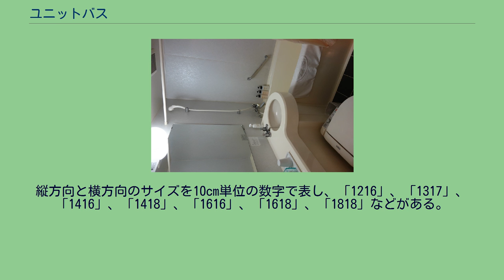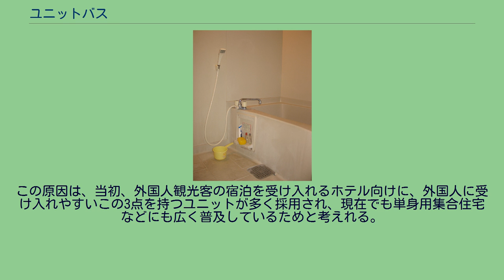ユニットバス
マンションのユニットバス（洗い場付き） ホテル客室の3点ユニット ユニットバスとは、工場などで予め成型される浴室のことである。
英語ではbath moduleという。
防水性の高い素材を用いて天井・床・壁を成型、内部には浴槽（および多くは合わせて他の要素）を設けておき、現場に搬入した後に組み立てる。
日本の間取図で用いられる記号はUB。
浴室が工場などで予め成型される。
タイルを1枚ずつ貼って造る在来工法の浴室と比べ、短時間施工が可能である。
また階下への水漏れのリスクが少ない。
高い容積効率も実現可能である。
ただし効率追求の結果、排熱・排気・排水などの性能が多少犠牲になることも少なくない。
日本では戸建住宅からマンション、ホテル、アパート、病院などに至るまで、さまざまな建築物に用いられている。
また最近では、サイズや機器のオプションが自由に選べるものが増えている。
2014年の時点で、日本国内の浴室の約95%を占める。
日本では「システムバス」とも呼ばれる。
また、西洋式にトイレ、洗面台、バスタブを同室内に設置するタイプのユニットバスもあり、3点ユニットと呼ぶ。
「ユニットバス」と同様に和製英語である。
類似のものとして、バックミンスター・フラーが金属製の浴室ユニット『ダイマキシオンバスユニット』を1938年に特許出願したが、アメリカではほとんど普及しなかった。
現在につながるFRP製のユニットバスは、日本で1963年に考案開発された。
きっかけはホテルニューオータニの建設を目的とした。
主に開発に携わったのは、日立化成工業（現：ハウステック）・東洋陶器（現：TOTO）の2社である。
その結果、1部屋につき職人数人と1か月を要していたバスやトイレの施工が、運び込んで設置するだけで良いユニットバスを採用したことにより、わずか数時間に短縮された。
ホテルニューオータニの建設に際し、これを採用した。
1964年の東京オリンピックを控え、建設を急いでいたホテルニューオータニで、内装工事の省力化が可能となった。
ニューオータニでは1000室以上にも上る全客室へのユニットバスの据付作業を、3か月半で完了したとされる。
なお、この「初代」とも言うべきユニットバスはTOTO本社にも現存していなかったが、2014年7月に、ニューオータニ内の倉庫となっていた部屋に当時の設置状態で現存していた物が発見された。
これは2015年8月にTOTO本社に隣接された資料館「TOTOミュージアム」へ移設され、一般公開することとなった。
住宅向けには、日本では同じく1963年に北海酸素（現：エア・ウォーター）から発売された『ほくさんバスオール』が元祖とされる（FRP製ではなく洗い場もなく浴槽だけの作り）。
ユニットバスサイズ1618 日本における住宅向けのユニットバスは、そのサイズがほぼ規格化されている。
縦方向と横方向のサイズを10cm単位の数字で表し、「1216」、「1317」、「1416」、「1418」、「1616」、「1618」、「1818」などがある。
縦方向に浴槽（の長手方向）が設置される。
「ユニットバス=浴室・トイレ・洗面台などが共有されているシステム」であるとの誤解がみられる。
この原因は、当初、外国人観光客の宿泊を受け入れるホテル向けに、外国人に受け入れやすいこの3点を持つユニットが多く採用され、現在でも単身用集合住宅などにも広く普及しているためと考えれる。
アメリカでは労働組合の力が強く、建物建築時に浴室工事を行うアスファルト防水、押さえモルタル、配管、シンダー（cinder―石炭殻。骨材に使われる）コンクリート打設、タイル張り、窓と天井の大工作業、などのそれぞれの職人・作業者の職場を確保するため、ユニットバスの使用は制限されている。